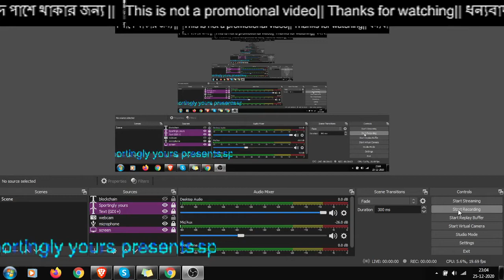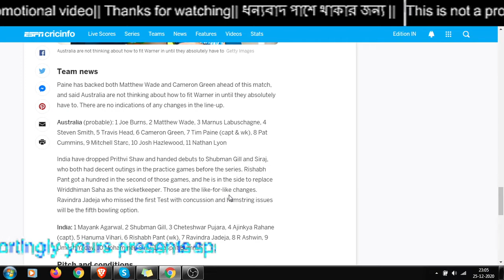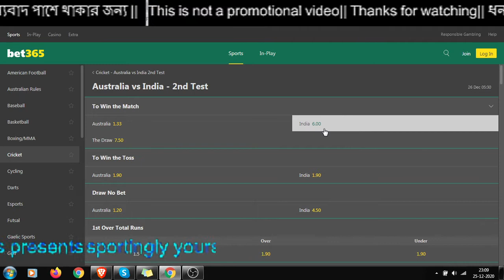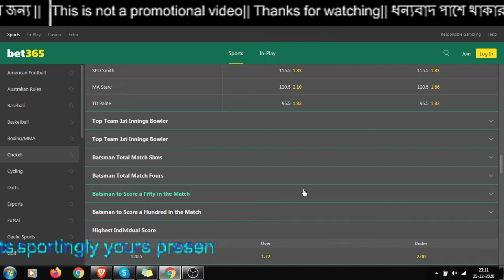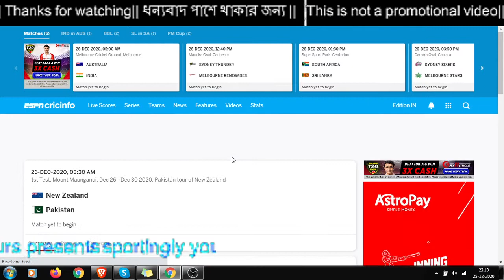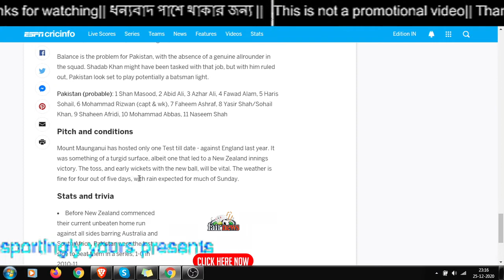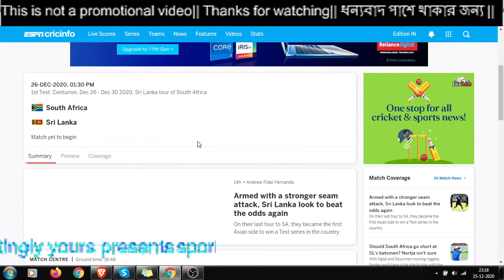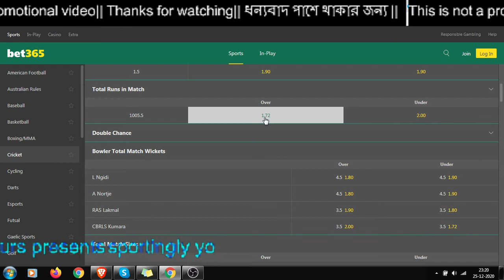Boxing Day Tests: Australia vs India 2nd | NewZeland vs Pakistan 1st || South Africa vs Srilanka 1st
Boxing Day Tests
Australia vs India 2nd Test at Melbourne
NewZeland vs Pakistan 1st  Test,
South Africa vs Srilanka 1st Test